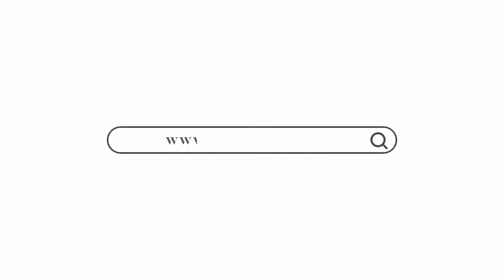把社交媒體賬號放在簡歷裡到底適不適合 | 打工皇帝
你是否會煩惱到底應不應該把自己的社交媒體賬號放在簡歷裡呢？如果把自己的社交媒體賬放在簡歷裡，到底又會不會有幫助呢？
今天我們想要討論的話題就是‘’到底把社交媒體賬號放在簡歷裡面適不適合’

👉這隻影片提到的内容：
#2 避免發佈極端和負面的評論
#3 在領英和專業人士交流
#4 根據工作技能附上社交媒體賬號

如果你有什么其他头疼的问题，欢迎在下方留言！以后会专门出一个Q&A问答，为大家一一解答。
👑𝐉𝐎𝐁 𝐌𝐀𝐉𝐄𝐒𝐓𝐈𝐂 打工皇帝- 𝐌𝐚𝐥𝐚𝐲𝐬𝐢𝐚𝐧 𝐁𝐢𝐥𝐢𝐧𝐠𝐮𝐚𝐥 𝐉𝐨𝐛𝐬𝐢𝐭𝐞 👑